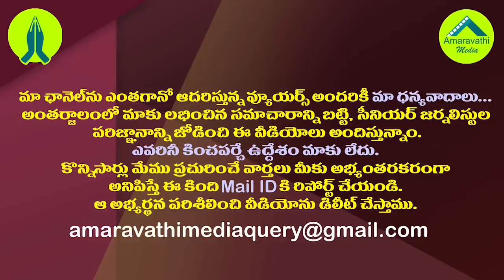దటీజ్ జగన్..మోడీ షా మరీ ఢిల్లీకి ఎందుకు పిలిచారో తెలుసా?| Why Modi Amit Shah Call CM Jagan to Delhi?